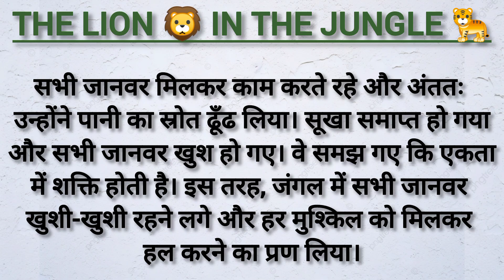शेर और जंगल के जानवर 😱 ||जंगल में मंगल 🐅 ||@theanimalstory-kf8jj1wm2t